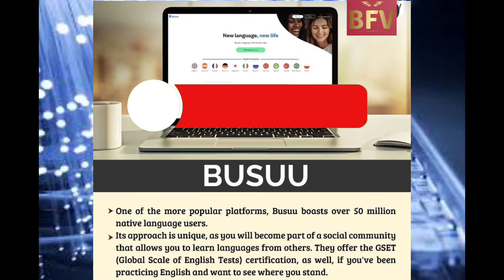5 Best Site To Learn A New Language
Tata also recently did an acquisition of an airline company. Can you name it?
Follow us for more @bigfinancevisn
Practical Way to Largely Improve Yourself books bussiness motivation collegelife hobby Passion about life
                                                      Big_finance_Visn